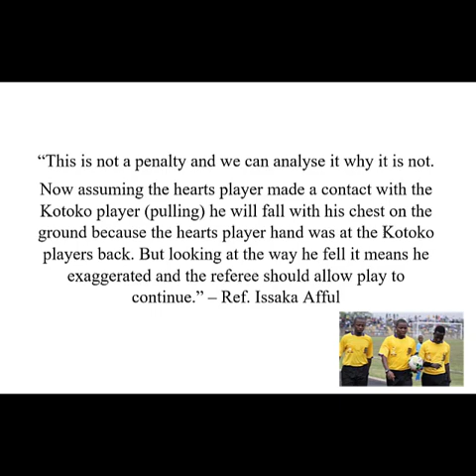Penalty or No Penalty? Kotoko 1-0 Hearts of Oak - THREE referees DIVIDED over Fabio Gama penalty